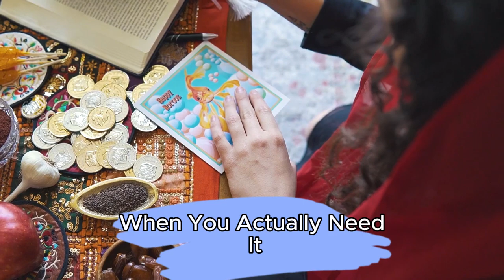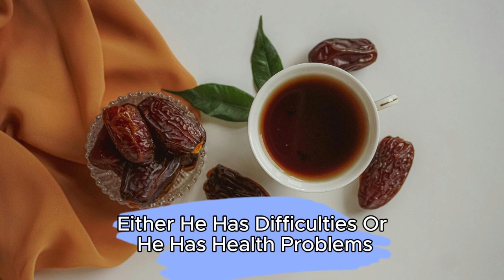What does it mean? of Seeing the palm dates in a Dream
MY CHANNEL YOUTUBE ""LUMIRA""

Ancient Scripture Mystery